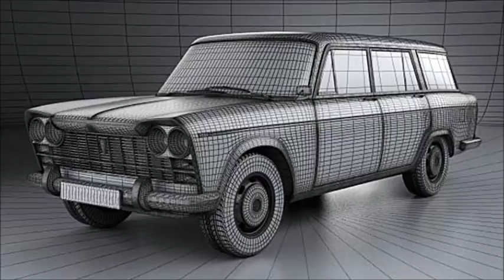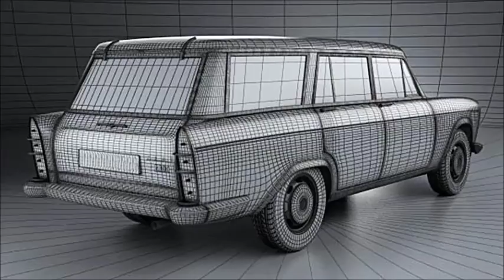1963 Fiat 2300 familiare in 3D photo gallery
Video contenente una serie di elaborazioni digitali computerizzate di una Fiat 2300 familiare, modello dell'anno 1963.

La Giuseppe Demaria Production ti dà il benvenuto nel suo canale YouTube dedicato ai mezzi storici, e ti propone un video contenente una bella galleria di elaborazioni digitali computerizzate in 3D, aventi come soggetto un magnifico esemplare di Fiat 2300 familiare, modello dell'anno 1963.

Nello specifico, la Fiat 2300 familiare era la versione giardinetta della lussuosa Fiat 2300 berlina, ossia una imponente vettura, molto ben rifinita, motorizzata con una variante del valido sei cilindri in linea progettato dal grande ingegnere Aurelio Lampredi, e caratterizzata da una linea esteriore decisamente americaneggiante, che, con piccole differenze, condivideva lo schema meccanico e la foggia della carrozzeria con le meno lussuose Fiat 2100, Fiat 1800, e Fiat 1500 lunga.

L'imponente Fiat 2300 berlina, che venne prodotta nelle varianti 2300, 2300 speciale, 2300 familiare, 2300 Lusso e 2300 lusso familiare, ricoprì quindi il ruolo di versione di punta nella gamma comprendente le grosse berline prodotte dalla celebre casa automobilistica torinese nel corso degli anni sessanta, e venne prodotta in alcune diverse varianti distinte, che riscossero tutte un buon successo commerciale, a partire dall'anno 1961, e sino alla'anno 1968.

Da Wikipedia, l'enciclopedia libera: le Fiat 1500 L, 1800, 2100 e 2300 sono automobili prodotte dalla FIAT tra il 1959 ed il 1968.

Nella seconda metà degli anni cinquanta la casa torinese avviò lo studio di una nuova vettura di grandi dimensioni che potesse prendere il posto delle FIAT 1400 e 1900, sul mercato dal 1950. Visto il perdurare della moda, anche per la nuova ammiraglia venne scelta una carrozzeria d'impronta americaneggiante. Bandite però le rotondità del modello precedente, la nuova carrozzeria sfoggiava linee tese, grosse pinne e abbondanza di cromature.

Dal punto di vista tecnico, invece, le novità maggiori arrivavano dai motori (tutti a 6 cilindri in linea con albero a camme laterale) e dalla sospensione anteriore a ruote indipendenti con barre di torsione. Per il resto la vettura conservava la trazione posteriore, il retrotreno ad assale rigido con balestre longitudinali, i freni a tamburo sulle 4 ruote ed il cambio manuale a 4 marce con leva al volante.

Pochi mesi dopo la presentazione della berlina a 4 porte (Salone dell'automobile di Ginevra del 1959), nelle versioni 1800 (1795cm³, 75cv) e 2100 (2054 cm³, 82 CV), la gamma s'arricchì della variante familiare, con carrozzeria giardinetta. La Fiat, prima casa in Europa (ma la moda era già diffusa negli Stati Uniti), tentò di affrancare questo tipo di carrozzeria dalla poco lusinghiera fama di veicolo da lavoro, introducendo il concetto di station wagon di lusso per il tempo libero. Gianni Agnelli, qualche anno dopo, utilizzava una 2300 Lusso Familiare, evoluzione della 2100 Familiare, per andare a giocare a golf.

Alla fine del '59 la Sezione Carrozzerie Speciali della FIAT realizzò la versione Speciale, sulla base della 2100, caratterizzata da passo e lunghezza maggiorati,un diverso (e più elaborato) frontale, da interni meglio rifiniti e da altre differenze minori. La carrozzeria Francis Lombardi, invece, lanciò la versione a passo allungato della berlina, apprezzata come taxi (configurazione a 7 posti) o come auto di rappresentanza (sia per le autorità Italiane che per il Vaticano) denominata President.

Nel 1960 la gamma s'arricchì della variante 2100 Saxomat (berlina o familiare), dotata di frizione automatica: il cambio rimaneva manuale con leva al volante, ma mancava il pedale della frizione. Le novità più succose arrivarono però nel 1961, quando la 1800 lasciò il posto alla 1800 B (con quattro freni a disco e motore potenziato a 86 CV) e la 2100 venne sostituita dalla 2300. Quest'ultima si distingueva per il frontale ristilizzato con fari gemellari e per il motore portato a 2279 cm³ (105 CV). Tutte erano disponibili nelle versioni berlina e Familiare, solo la 2300 (analogamente alla 2100) era allestita anche in versione berlina Speciale.

La 2300 Coupé
Alla fine dello stesso anno venne lanciata la 2300 Coupé, basata sulla berlina e dotata di un'elegante carrozzeria disegnata da Ghia. La coupé era disponibile nelle versioni 2300 (monocarburatore da 105 CV) e 2300 S (bicarburatore da 136 CV).

Nel 1963 venne lanciata la 1500 L (dove L stava per Lunga), frutto del trapianto del motore 4 cilindri di 1481 cm³ da 72 CV (ma ne esisteva anche una variante... Per leggere l' articolo completo cliccate sul seguente